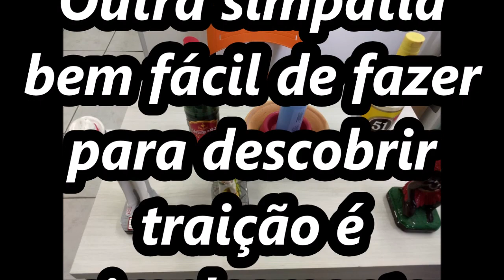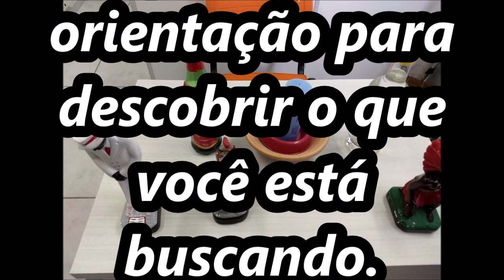Simpatia do anjo da guarda para descobrir traição